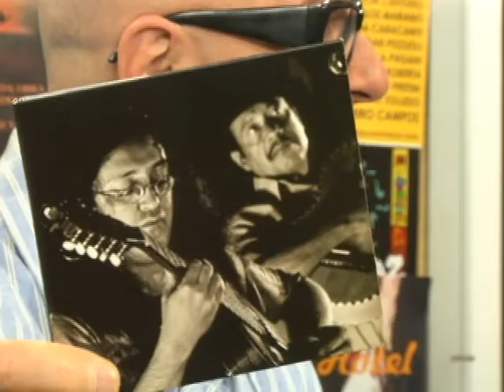Ricardo Vignini e Indio Cachoeira no programa Em Cartaz parte 2 de 4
Programa da Tv Aberta - São Paulo, apresentação de Atilio Bari.